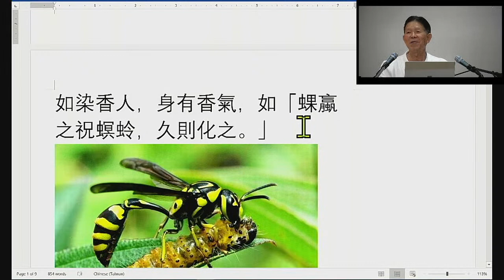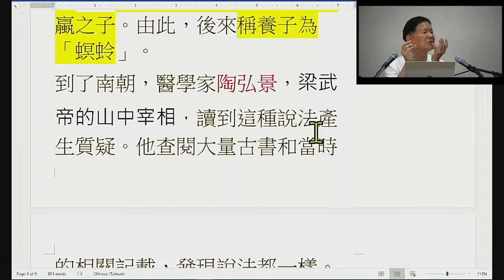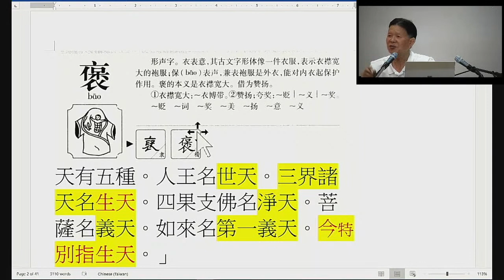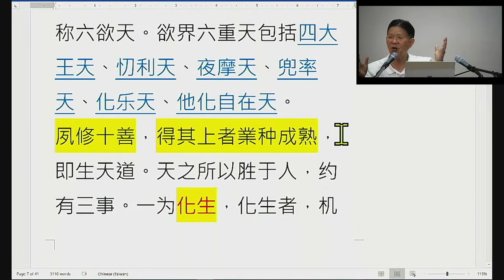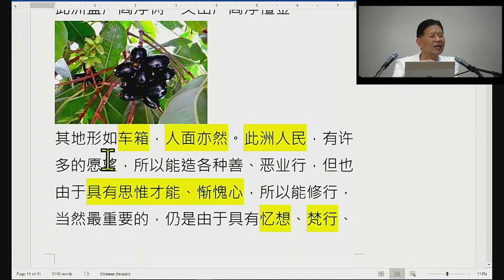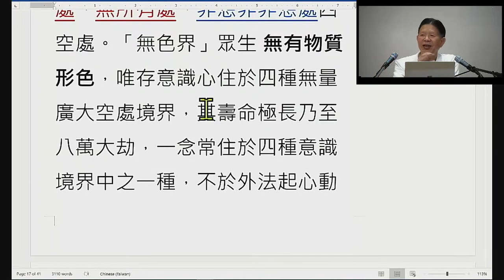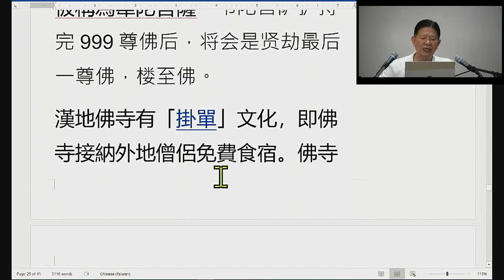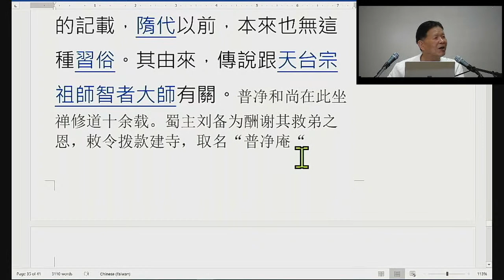佛說無量壽經 - 諸天教汝來問佛耶 - July 24 @ 4:45pm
印光大師開示：念佛一法，乃以如來萬德洪名為緣，即此萬德洪名，乃如來果地所證之無上覺道。由其以果地覺，為因地心，故得因該果海從因（念佛名號）可趨取佛果，果徹因源從果（萬德洪名）可溯修因行。

正念（無量覺）正知（念念覺）
如染香人，身有香氣，如「蜾蠃之祝螟蛉，久則化之。」

慎《說文解字》︰「蜾蠃，細要（腰）土蜂也，天地之性，細要純雄無子。」古人就以為蜾蠃會抓螟蛉幼蟲藏於窩中，溫情撫育它，並祝禱說︰「像我，像我。」七天就會化成蜂蟲成為蜾蠃之子。由此，後來稱養子為「螟蛉」。
到了南朝，醫學家陶弘景，梁武帝的山中宰相，讀到這種說法產生質疑。他查閱大量古書和當時的相關記載，發現說法都一樣。為了解除心中疑惑，他就找到蜾蠃的巢，實際觀察並記錄蜾蠃的生長情況。後來陶弘景箋注《本草》時就提到，所謂蜾蠃養螟蛉為己子，根本是錯誤的說法。據他的觀察，蜾蠃常捕捉螟蛉作為自己幼蟲的糧食，並非飼養它，讓它變成為同類（蜾蠃），作為後代。原來，雌性蜾蠃於產卵時，取泥球築巢，後產卵於巢內，用絲把卵懸在巢內側，再外出捕捉螟蛉。蜾蠃以針刺麻醉螟蛉後抱回巢，作為自己幼蟲的食物，通常一巢貯藏一、二十條螟蛉，後封口，蜂卵孵化成幼蟲，就以螟蛉作爲食物，長成蜂後，小蜾蠃就破巢它飛，獨立生活。
難怪世尊會在「葛拉瑪經」教導我們不可輕信任何權威的傳說！

於是世尊告阿難曰．云何怎麼樣啊阿難．諸天教導汝來問佛耶？
會疏曰：「於是者．於阿難問已之時也。得無今佛念諸佛耶？佛智無不照．明白、知道、豈不知其所由原因、阿難心思？知而故問．持褒來問故也。世尊藉機來褒獎讚揚阿難之善問，讓當來無量眾生，因聞此淨土法門而得度脫。
請看褒字，表示衣襟寬大的袍服，能對小號內衣起保護作用。量大福就大，乃在於能容

天有五種。人王名世天。三界諸天名生天。四果支佛名淨天。菩薩名義天。如來名第一義天。今特 別指生天。」
生天即三界諸天也。三界諸天者共二十八層．欲界有六天．謂之六欲天。色界之四禪有十八天。無色界之四處有四天。其他有日天月天韋馱天等諸種天神。即諸天部也。天部是天界众生的总称，住於諸天界之有情，与龍、夜叉、乾闥婆香气和音乐、阿修羅非天、迦樓羅大鹏金翅鸟、緊那羅歌乐神、人非人、摩睺羅迦大蟒蛇稱為守護佛法之天龍八部。
教．正字通：「諭告之詞。」玉篇：「教．令也。」

就在阿難稟白他所見、所念、所問後，佛陀很慈悲，而又帶獎勵性的問阿難。你剛才問佛的話，都是有智慧、有見地的人，才能說得出來的;這是出於你自己，還是有天人教你的呢?

所謂「天」，有幾種講法：

人王名世天，世間天，指人中之王假名為天，是古代臣民对帝王的尊敬称谓。是一種假設恭維的話，只要是人間在位的皇帝都叫天子；天子，中國共主及帝王之頭銜，意指上天之兒子，“受命于天”，象徵統治天下之權力源自上天。自秦始皇開始，中國統治者都冠上皇帝頭銜，也稱天子，類似於单于匈奴、天皇日本、可汗蒙古等各種民族統治者的稱號。
三界諸天名生天，指眾生可生之天處，如四王天乃至非想天。

欲界有六天

此天之层次有六，以属欲界，常称六欲天。欲界六重天包括四大王天、忉利天、夜摩天、兜率天、化乐天、他化自在天。
夙修十善，得其上者業种成熟，即生天道。天之所以胜于人，约有三事。一为化生，化生者，机缘一至，即托境现身，无处母胎之苦也。二为身胜，人中之痰涕，精涎，便溺，垢腻等一切不净物，诸天皆无之。而天女姿色，美好特甚，任吾人倾城倾国之容，傅以香花香水之饰，自天视之。惟觉劣陋臭秽，不堪亲近。三为衣食，思之自至，宫室受用现成，视北俱盧洲取资于植物犹嫌不便配合自由，儿女公育，故无家庭；衣食自然，故无职团；行十善业，无战争事，故无军政；以个人为自由分子，以世界为全群乐场，故无领土；生则相娱，死则相舍，故亦无宗教之迷信。拘卢人及二禅以上诸天，纯受前业所酬之胜果而无丝毫之困难，故不复能发生勇猛记忆而为教育。，勿论南贍部洲须待胼手胝足也。英语callous hands and feet，意思是皮肤等的异常变硬和增厚,一般是指长期从事体力劳动者，手脚生茧。形容劳动十分辛勤。南赡部洲（南阎浮提）∶位於须弥山南方，此 洲盛产阎浮树，又出产阎浮檀金。
愿望，所以能造各种善、恶业行，但也由于具有思惟才能、惭愧心，所以能修行，当然最重要的，仍是由于具有忆想、梵行、骁勇心三种特性。形诸于外的则是为了别人 的利益，宁可献身自個；忍耐各种苦的意志力；骁勇心则是展现出难行能行，难忍能忍，难过能受的「菩萨道」精力。勇猛强记而能造业行、能修梵行、有佛出世其土地中，因此三事胜於其他三洲及诸天。人身多长三肘（45 – 55公分）半 美国人的平均身高为一米七五，于中有长四肘者姚明的身高2米29。人寿百岁美国人平均寿命为77.8岁，中夭者多。
六欲天的天神和人间一样，有身体形相，并有物质生活的需求与精神生活的享乐，尚且耽溺于饮食男女的欲望之中，因此称为欲界。欲界除六欲天之外，还包括人界的四大部洲、阿修罗，以及畜生、饿鬼、地狱等五趣。
色界有十八天
色为变碍之义或示现之义，乃远离欲界婬、食二欲，而仍具有清净色质等有情所居之世界。 此界在欲界之上，无有欲染，亦无女形，其众生皆由化生；其宫殿高大，系由色之化生，一切均殊妙精好。
色界有初禪三天、二禪三天、三禪三天、四禪九天，共十八層天。(。福爱天。广果天。无想天。此四天是凡夫。无烦天。无热天。善见天。善现天。色究竟天。若据楞严经言。此五天皆横在第四禅天中。根据俱舍论而言。亦名五不还三果阿那含聖弟子天。如世间圣地道场，多有罗汉、緣覺所居。而此天人凡夫卻不能见之也。無色界分為空無邊處、識無邊處、無所有處、非想非非想處四空處。「無色界」眾生 無有物質形色，唯存意識心住於四種無量廣大空處境界，其壽命極長乃至八萬大劫，一念常住於四種意識境界中之一種，不於外法起心動念，猶如熟睡。有想、無想、非有想非無想：係依情識之有無，而將（無色界）眾生所居分為此三類。一、有想，即於空無邊處起空想，於識無邊處起識想之意；二、無想，即於無所有處離少想之意；三、非有想非無想，則為有頂所攝。此係將三種有情眾生，配以空無邊處、識無邊處、無所有處、有頂等無色界之四處長劫壽命終了時，因為極大的福報已享盡故，唯餘惡報未償，往往下墮三惡道中。「無色界」眾生，因住於沒有五根五塵五識、唯有意識之境界中，故無所作為，無法超越意識境界、無法得到解脫，不離三界六道生死輪迴之苦。
四果支佛名淨天：斷見思煩惱出離三界生死之人之生處也。是為修小乘方便道斷見思惑之人之生處，故名方便，塵沙無明之惑未盡，故曰有餘。故名方便有餘土即預流果至辟支佛等諸聖者所居菩薩名義天：指能悟解大乘深義之十住以上之菩薩。蓋以善解第一義空之妙理為天。證一分中道之理之人之果報土，行真實之法，感得勝報，色心不相防，故名實報無障礙土。純為菩薩之居，無有凡夫二乘。
如來名第一義天：即佛及佛所證得之涅槃，澈底通達第一義的義理。常有法身，本在常住之體也，寂者解脫，一切諸相永寂也。光者般若，照諸相之智慧也。此三德不縱不橫，名曰秘密藏，是乃諸佛如來之所依所居，故謂之常寂光土。有佛经说释迦牟尼佛的报身，亦居色究竟天，为诸十地菩萨恒常说法。
日天，又称日天子、宝意天子、宝光天子等名。日天原是印度神话传说中的太阳神，佛教说他是观音菩萨的变化身。他住在太陽中，太阳里有他的宫殿，称为“日宫”
月天，又称月宫天子，原是古印度崇拜的月神。佛经说他是大势至菩萨的化身。“大势至”意为宝吉祥，月天既为大势至菩萨化身，所以又得名宝吉祥天。月天住在月宫中，他的身边也有许多美丽的天女陪侍。
韋馱天的原型是的兒子天。常見形像是一面二臂青年男性戰神。
雪山神女與濕婆神所生之子。雕像高42.7公尺，位於馬來西亞附近的黑風洞。是天兵天將的大元帥  ㄧ位姓韋的天將軍是座下的八將軍之一，一是因為祂修，二是因為祂守護及佛法最是不遺餘力。所以各地寺院都造其形像供奉。因祂姓韋名琨，遂與原本被誤寫成『違陀』的室建陀天名稱相混，進一步改變成「韋陀」，並被稱為韋陀菩薩。韦陀菩萨护持完999尊佛后，将会是贤劫最后一尊佛，楼至佛。
漢地佛寺有「」文化，即佛寺接納外地僧侶免費食宿。佛寺不便直接拒絕僧侶掛單，相傳以韋馱菩薩手持降魔杵之方向，判別寺院的規模、性質以及能否掛單的告示，若韋馱菩薩將杵扛在肩上，表示該寺廟規模非常大，任何外來僧人都能來此掛單三日；若將杵平端手中，表示該寺廟是中等規模，可以接受外來僧人掛單一日；若將杵立在地上，表示該寺廟是家小寺廟，一般不接待外來掛單的僧人。
關羽為伽藍神
查並沒有以為伽藍菩薩的記載，以前，本來也無這種。其由來，傳說跟有關。普净和尚在此坐禅修道十余载。蜀主刘备为酬谢其救弟之恩，敕令拨款建寺，取名“普净庵“杨广与智顗私交甚深，便下令在普净庵旧址大兴土木，建成一座颇具规模的寺院，取名“玉泉寺”，并亲书“智者道场”匾额悬于寺内大雄宝殿上。智顗大师在玉泉寺举行盛大法会，为關公父子受菩萨戒，超度忠魂。
寺成之後，關羽又依止智者大師受戒，成為佛弟子，並發願作為的護法。從此天台宗的開始供奉關羽。
然而以關羽一人取代原來的二十一位伽藍菩薩，似非智者大師的本意。原來伽蓝菩萨并非一位，依《七佛八菩萨大陀罗尼神咒经》所说，有十八神保护伽蓝。寺院大雄宝殿的东侧伽蓝殿，殿中央供奉波斯匿王，左边是祗陀太子，右边是给孤独长者，合為二十一，统称伽蓝圣众菩萨。
不過，自天台宗寺院開了供奉關羽的先例後，各宗寺院爭相效法，漸漸地，關羽被捧成伽藍菩薩，跟並稱，成為中國佛教寺院的兩大护法。